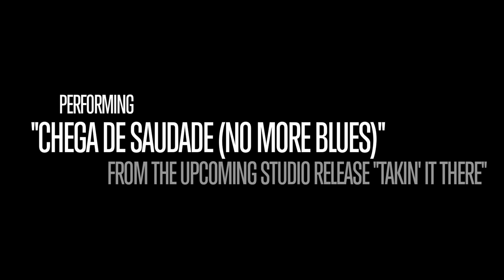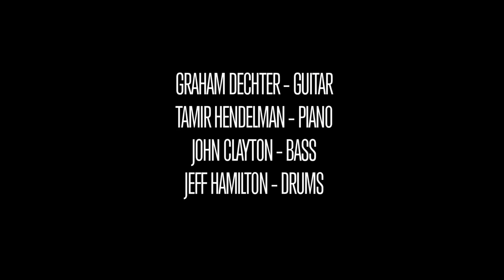Graham Dechter Quartet Live "Chega De Saudade (No More Blues)"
GRAHAM DECHTER QUARTET LIVE

Performing "Chega De Saudade (No More Blues)"
From the Studio Release "Takin' It There"

Graham Dechter - Guitar
Tamir Hendelman - Piano
John Clayton - Bass
Jeff Hamilton - Drums

Chega De Saudade (No More Blues) [Antonio Carlos Jobim/Vinicius De Moreas - Corcovado Music Corp/VM Enterprises Inc - BMI]